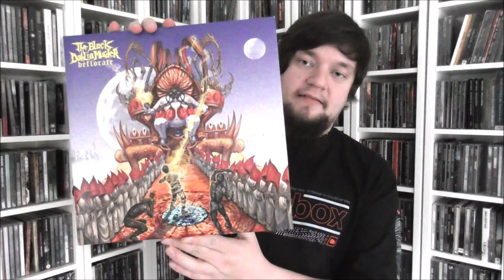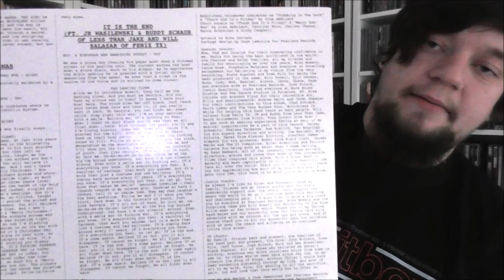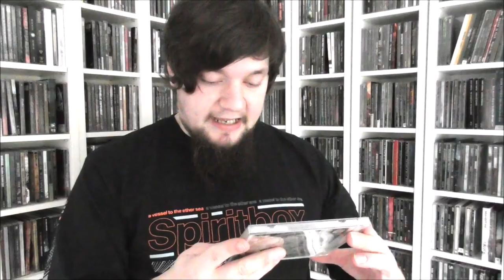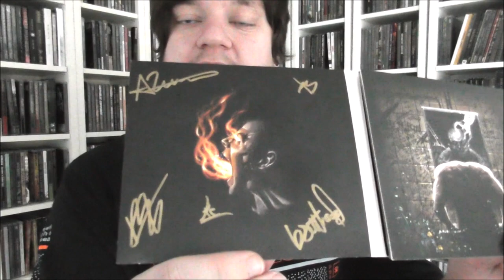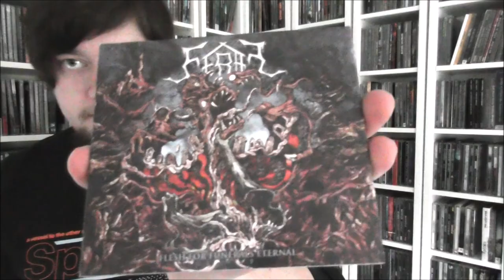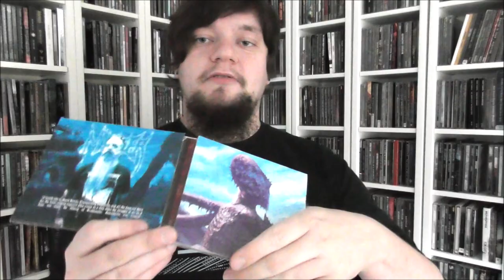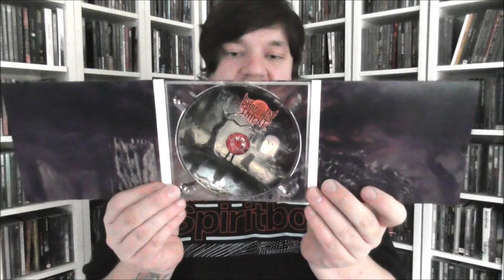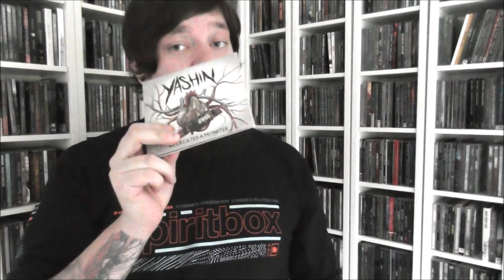Updates & Purchases #42: Chapter 2 - Lots of Vinyl & Many More CD's!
60 Minutes of me showing of lots of new music I have acquired in the past 14 months!

SuperMetal1993 Logo & Emblem Designed by
► Coia Creative◄